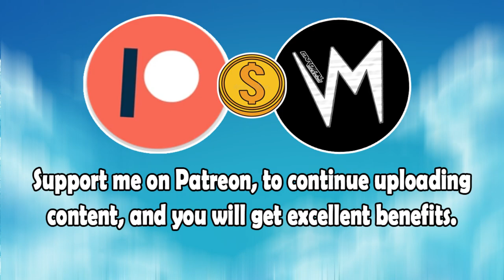The Man's Square (Original Version) By Skyl1n3s | Re-Uploaded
⬛ | Information about Cardinal Sounds:
👤 | Find the Original Song Here: ⬎
🎵 Name: Big Sky
✔️ Creator: Silent Partner
💽 Album: Big Sky